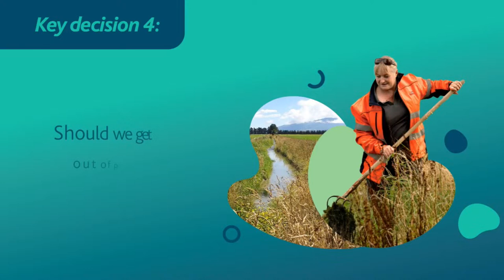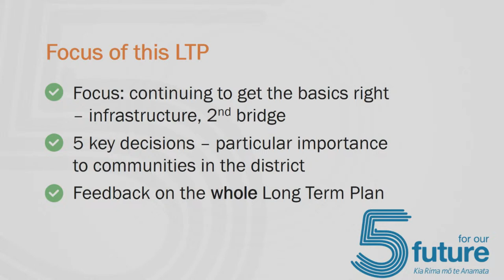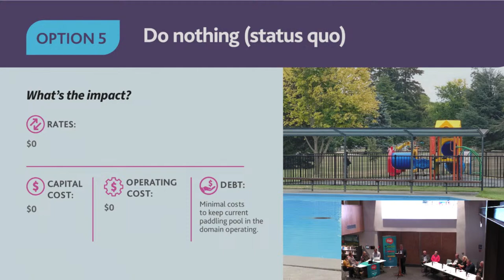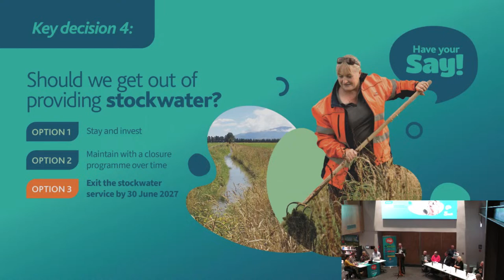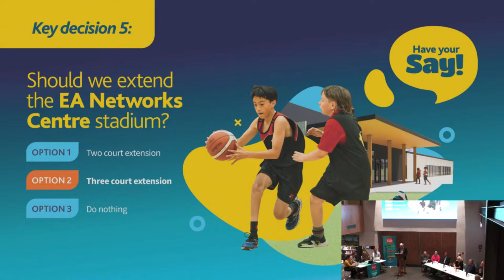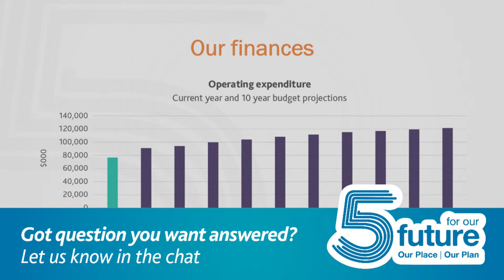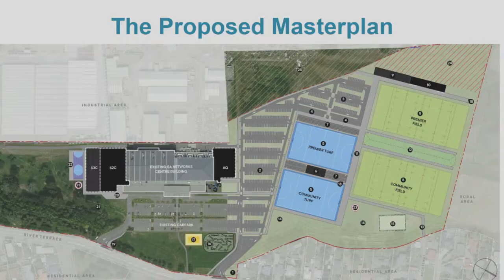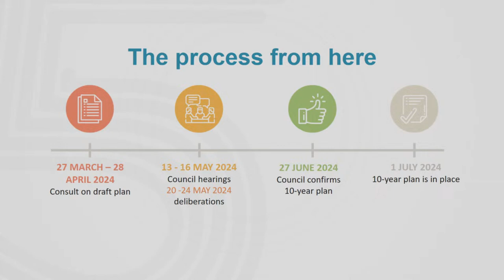5 for our future - Draft Long Term Plan Community Meeting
Join Mayor Neil Brown and councillors for an overview of our draft Long Term Plan (LTP), a proposed roadmap for the projects and services that we want to provide over the next 10 years and how they’ll be funded.

Don't miss the chance to learn about the five key decisions we're asking the community to help us with and the other tough choices ahead.

Find out how your rates might be affected, ask questions and chat with councillors at this free event.

This meeting wil be livestreamed on Facebook and YouTube.

to find out more.